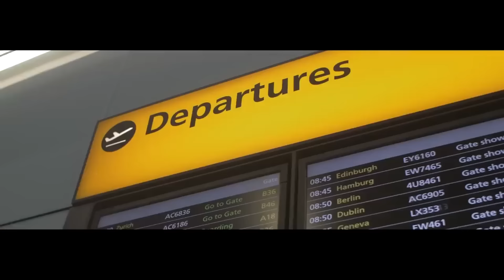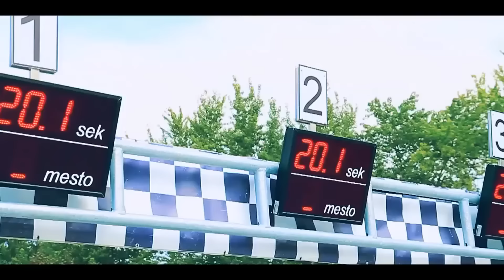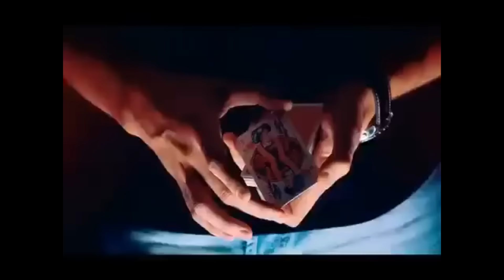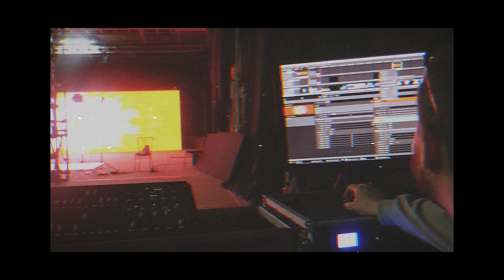Letnji brzi MIX / Ivana Selakov